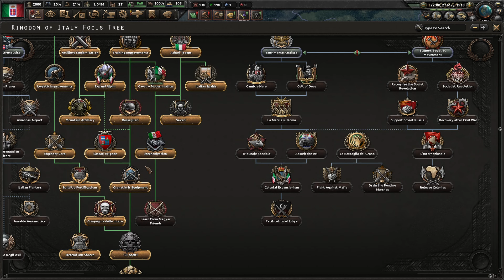KONEC DOBRÝ VŠECHNO ŠPATNÉ (Itálie)|hearts of iron 4:Great War Redux # konec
Ahoj lidi máme tady první video ze hry hearts of iron 4 Great War Redux za Itálii
kde skončí první světová válka, dostaneme nová území